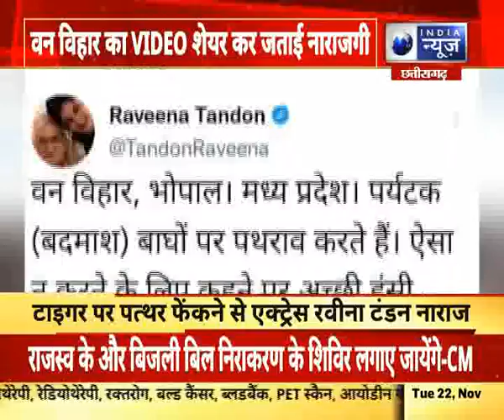Raveena Tandon : टाइगर पर पत्थर फेंकने से एक्ट्रेस रवीना टंडन नाराज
Raveena Tandon : भोपाल के वन विहार नेशनल पार्क में टाइगर को पत्थर मारे जाने पर बॉलीवुड एक्ट्रेस रवीना टंडन ने नाराजगी जताई है. उन्होंने अपने ट्विटर अकाउंट पर इसका VIDEO शेयर किया... जिसमें वन विहार के मैनेजमेंट पर भी सवाल खड़े किए हैं.

Bollywood actress Raveena Tandon has expressed her displeasure over the stoning of Tiger in Pal's Van Vihar National Park, she shared its VIDEO on her Twitter account… in which questions have also been raised on the management of Van Vihar….